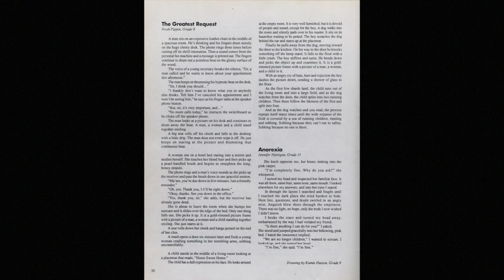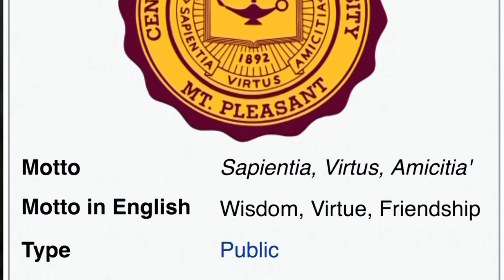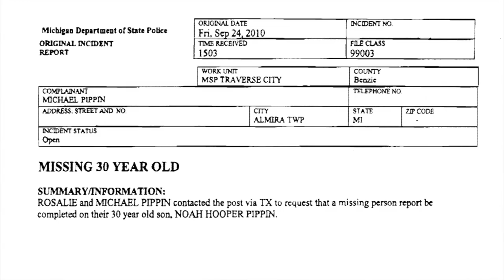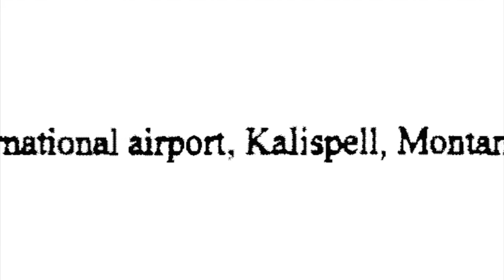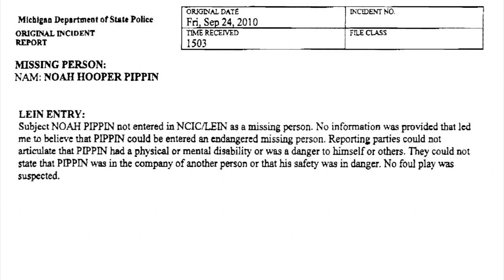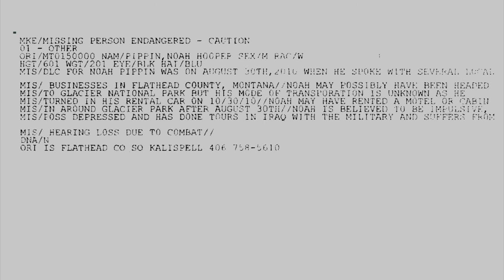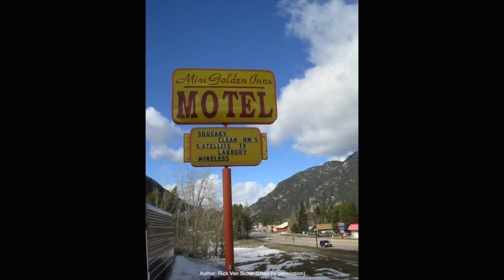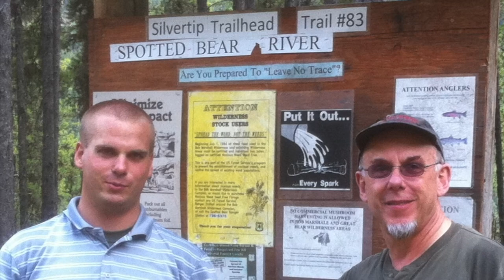The Disappearance of Noah Pippin - Part 1: Vanished Into Thin Air HD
Part 1 of a documentary focusing on the story of Noah Pippin, as told by his parents, Michael and Rosalie Pippin.  The Pippins relate the story of their son, Noah, who disappeared while traveling from Michigan to California.  Part 2 is available